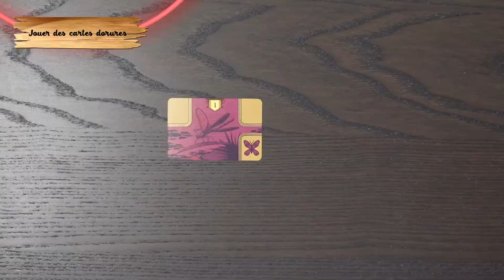Codex Naturalis - Explication des règles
Présentation et explication des règles de Codex Naturalis.

Codex Naturalis, un jeu dans lequel vous allez jouer le rôle de scribe chargé de rédiger ce fameux manuscrit. Placez vos cartes astucieusement en fonction des ressources dans votre jeu afin de remplir vos objectifs et à maximiser vos points.

Intro - Présentation : 00:00
Contenu : 00:39
Mise en place : 02:08
Explication des règles : 03:12
Fin : 04:23

💡   Thomas Dupont
🖍  Maxime Morin
👥 2-4 joueurs
🎲 à partir de 7 ans
⏳ environ 20~25 min